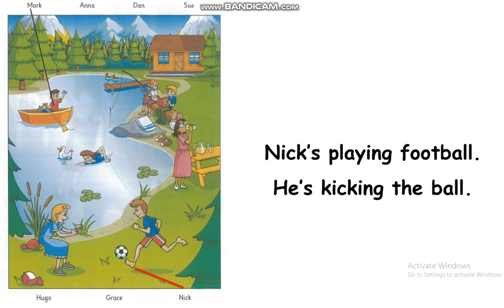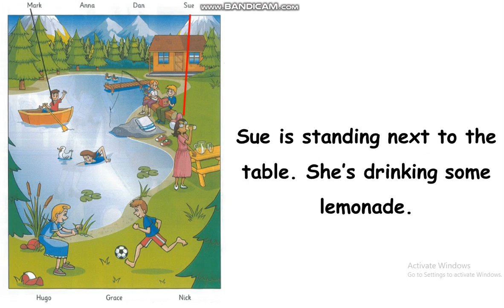Starters 3 _ Test 1